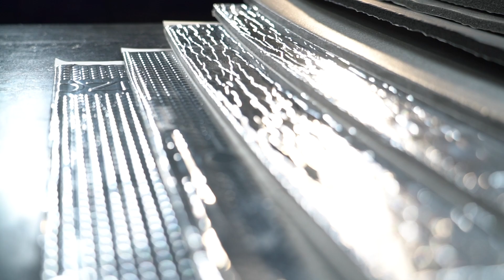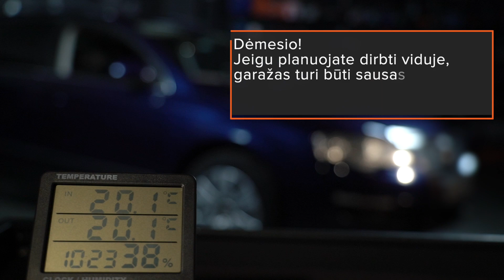Savarankiška automobilio garso izoliacija | AUTODOC patarimai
Važiuodami nuolatos girdite įkyrius keistus garsus savo savo automobilyje?

Automobilio garso izoliacija padės atsikratyti bildėjimo ir girgždėjimo garsų, taip pat pagerins jūsų stereo sistemos skambėjimą 🔇

🔸 Lyginimo ritinėlis

Tai galite nesunkiai padaryti savarankiškai. Pasižiūrėkite mūsų vaizdo įrašą ir pagerinkite akustinį komfortą savo automobilyje.

00:00 — Savarankiška automobilio garso izoliacija
00:11 — Medžiagų tipai
02:53 — Įrankiai, kurių gali prireikti garso izoliavimui
03:34 — Dėmesio!
03:42 — Veiksmų seka
05:24 — Atkreipkite dėmesį!
07:14 — Svarbūs momentai
09:08 — Naudingi patarimai